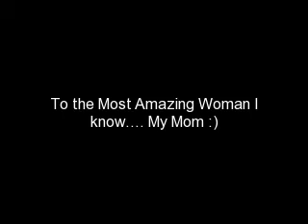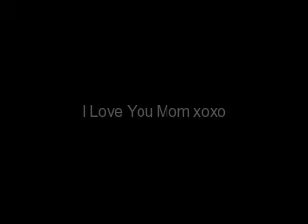My Mom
A montage of the most amazing woman I know... my Mom.